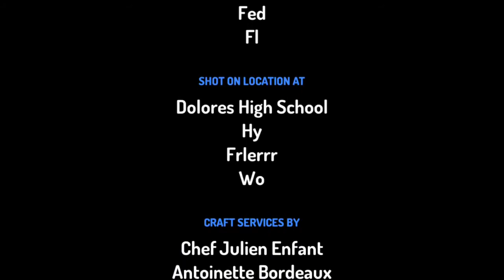today Diego rift heyday happy Easter Day get bad boy punishment grounded me